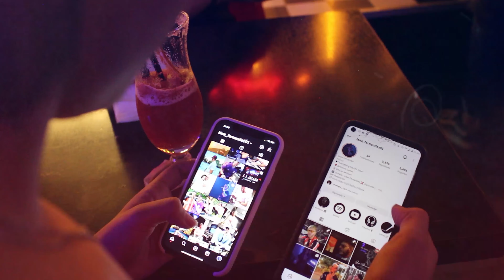TE VI - Leaa Fernández (Video Oficial)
DIRECCIÓN: Rocío Crespo
EQUIPO DE CÁMARA:  Gian R, Jony Fernández, Rocío Crespo
EDICCION: Gian R
MASTERING: Damián Morel
PROD EJECUTIVA: Cristian Leyes
FOTOGRAFIA: Vicki Gamarra
MODELO: Martina Perrotta
MUSICOS: Thiago Almada, Yoel Krump, Jonathan Torres Rojas